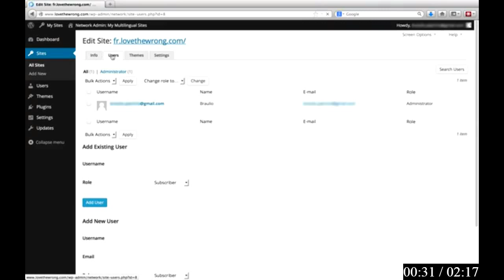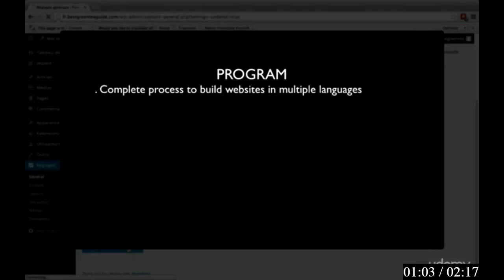wordpress multi language plugin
Widget implementation: Easiness of implementation from the widget In the source code within your site / blog.

The a hundred classes can help you in Understanding the languages incredibly quickly as you're going to get the language combinations also with it. The audio documents you can get also With all the application that is absolutely free to download.

It truly is highly proposed to choose fewer text than much more, in any other case the translation would appear slower. You can find a maximum of 38000-character lengthy text, if multi sites you choose extended, you will get an warn box in some cases.

Polylang causes it to be super straightforward to increase articles in different languages. Merely make a new submit/page or edit an present a single. Around the put up edit display screen, you'll see the languages meta box.